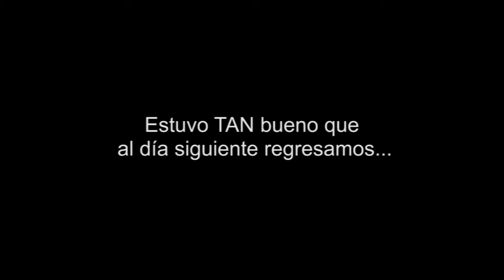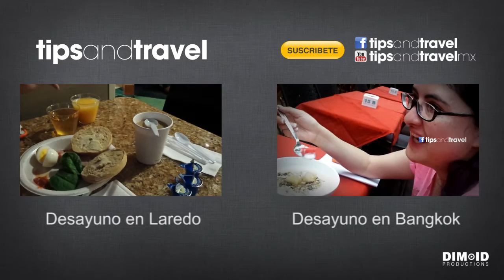Desayuno Vegano en Nueva Delhi!!